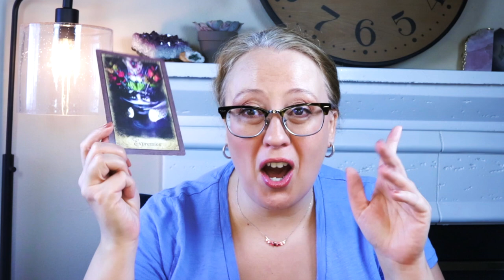DAILY: DON'T STAY QUIET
Spiritual Hangout: Current Energies (9/19 at 6pm Pacific Time/9pm Eastern Time)

Portals and Vortexes (9/26 at 6pm Pacific Time/9pm Eastern Time)